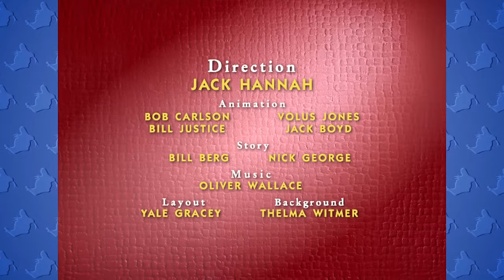Winter Storage | A Classic Mickey Cartoon | Have A Laugh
Donald feuds with Chip 'n' Dale over newly planted acorns.